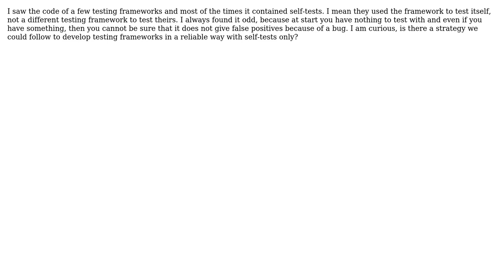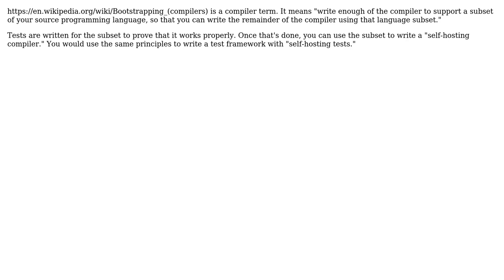Software Engineering: How to properly self test a testing framework?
With thanks & praise to God, and with thanks to the many people who have made this project possible! | Content (except music & images) licensed under CC BY-SA | Music | Images & others | With thanks to user Robert Harvey user inf3rno and the Stack Exchange Network Trademarks are property of their respective owners. You are responsible for your own actions.